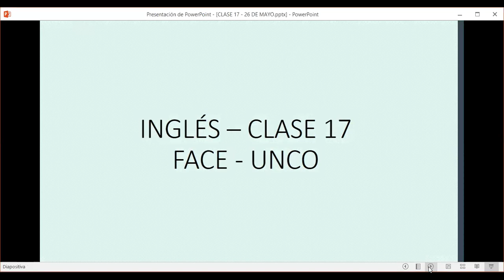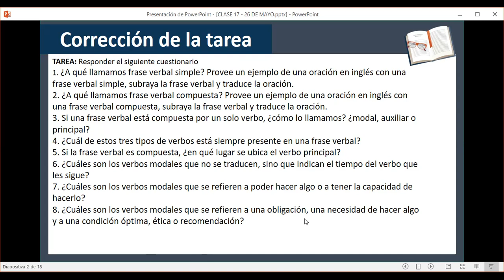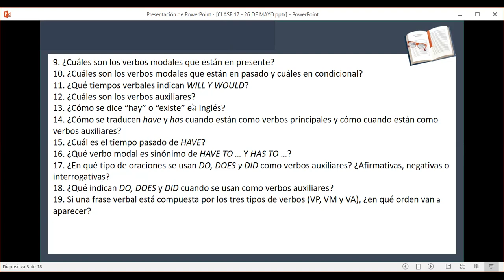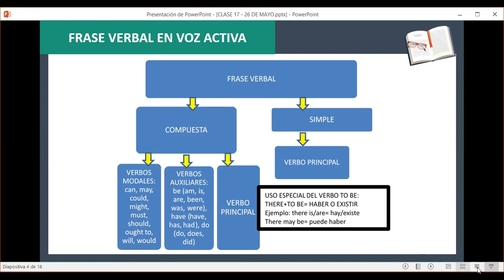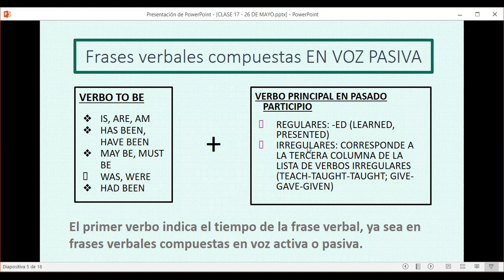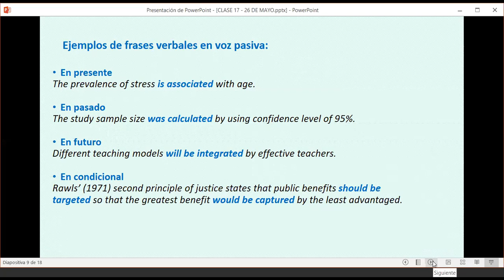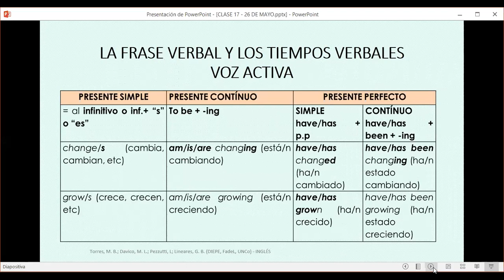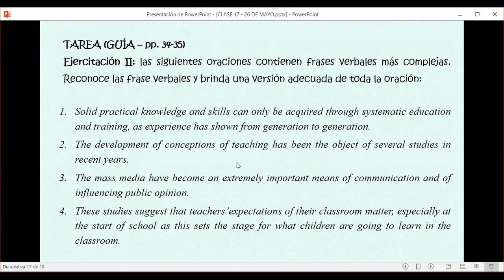CLASE 17 26 DE MAYO